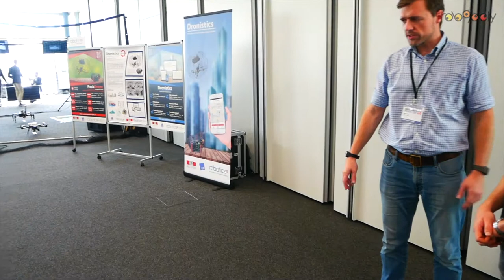Robopoly - Swiss Robotics Industry Day Interview #4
Robopoly vous fait découvrir Boris Gromov qui s'intéresse à améliorer l'intéraction entre humain et robot. Comment contrôler un robot de la manière la plus intuitive qu'il soit ?
Boris nous propose une solution innovante dévoloppée lors de son PhD !
Retrouvez d'avantage d'interviews sur la page facebook Robopoly.